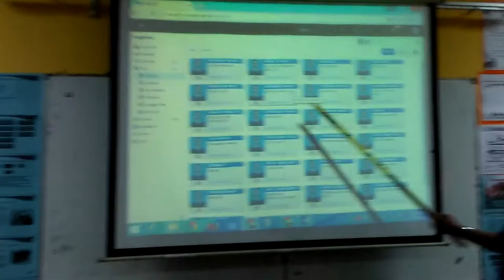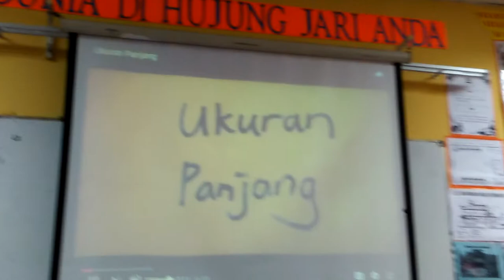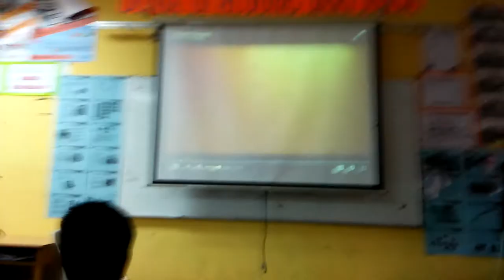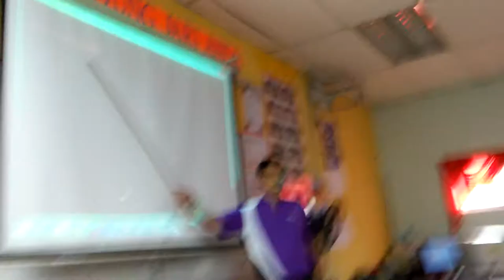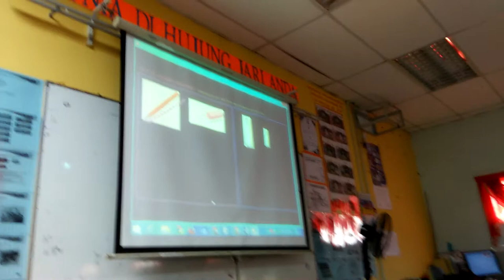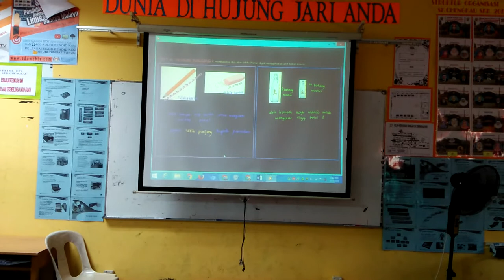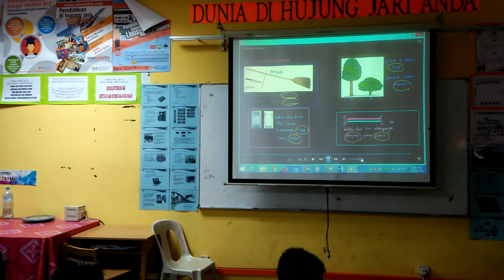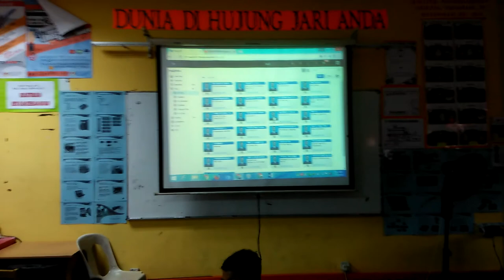MACRO TEACHING TIUSYEN MT T4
TOPIK UKURAN PANJANG